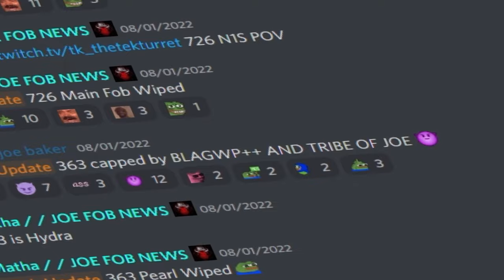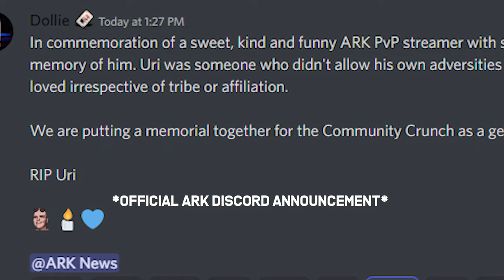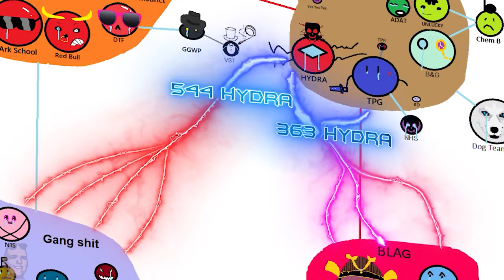HYDRA vs ARK ! They Dropped 10000 Gigas on our FoB! | ark survival evolved official pc 1x servers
Timestamps:
00:00 capping 363
00:22 BLAGWP wiping 363
02:10 Rip Uri placing cliffs on valguero
03:05 picking players on 544
04:10 wiping enemy FOB
08:42 oil cave
13:12 TEK swording the vauilt dropped pillars
14:58 wiping oil cave cage
19:00 outro
• my settings: i will post on discord channel soon
• my pc:           i will post on discord channel soon